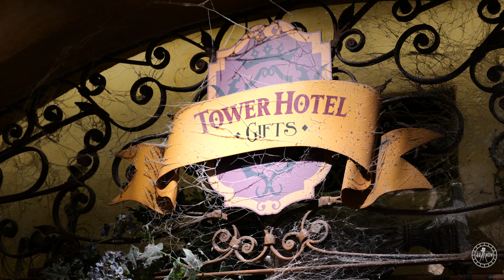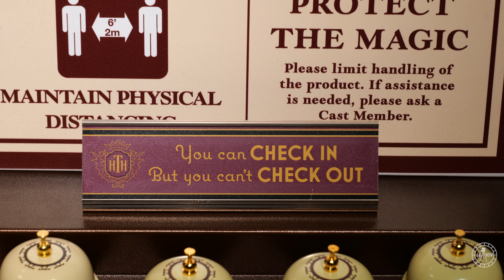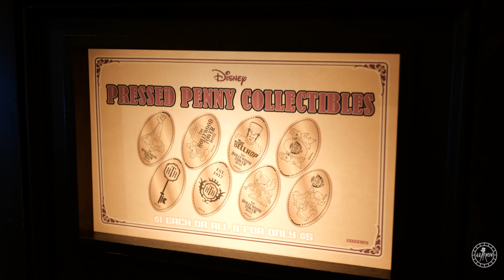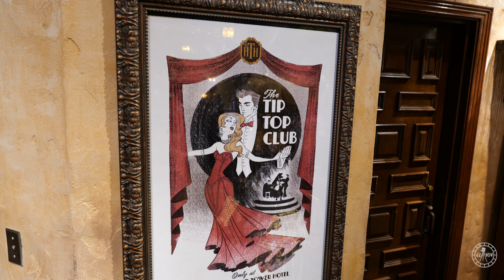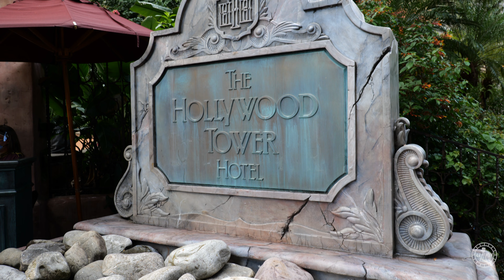Tower of Terror Gift Shop Tour - Filmed in 5K! Disney's Hollywood Studios Walt Disney World Florida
Enjoy a tour around the Tower of Terror Gift Shop at Disney's Hollywood Studios, filmed in 5K! This has always been my favorite store/gift shop in all of Disney World, and still is till this day! I could literally buy everything in this store lol, but the theming is also phenomenal!